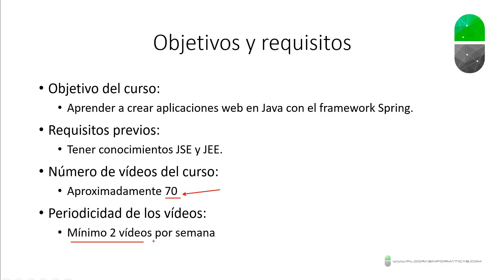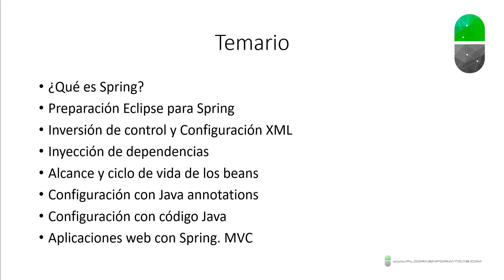Curso Spring. Presentación. Vídeo 1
Comenzamos un nuevo curso que me habéis solicitado bastante en los últimos tiempos: Spring.
Sprign es un framework que nos permitirá crear aplicaciones web con Java de una manera sencilla.